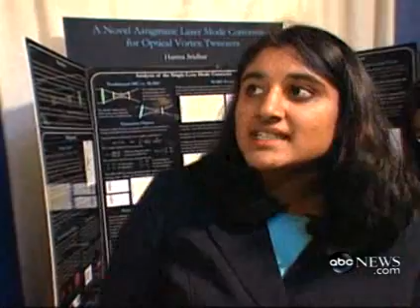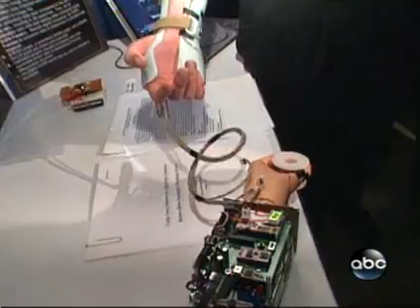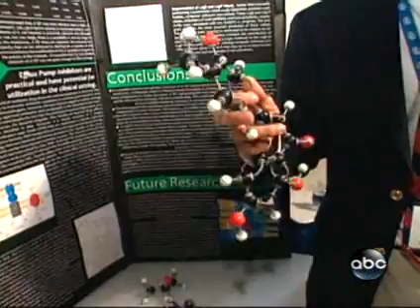Interview with Intel STS 2008 Winner